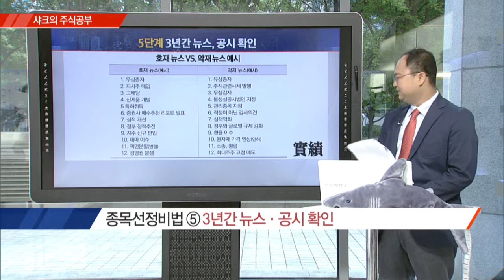샌드 타이거 샤크의 종목선정비법5 - 3년간 뉴스 공시 확인